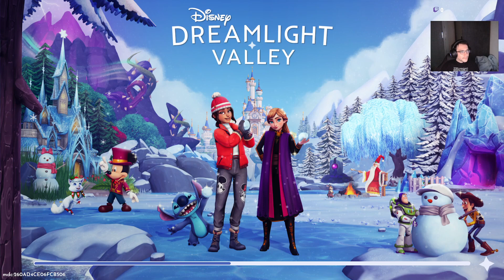On débloque les derniers perso qu'il nous manque !